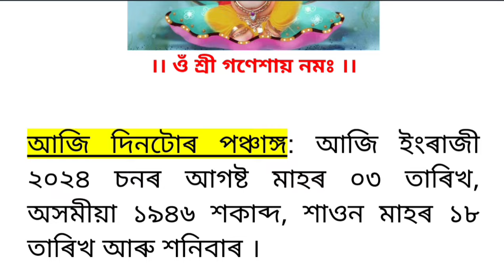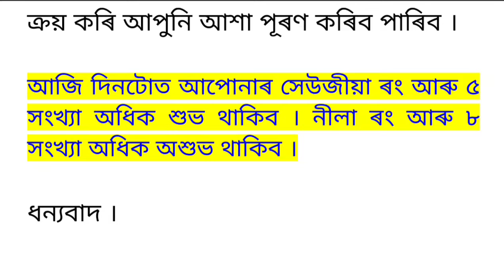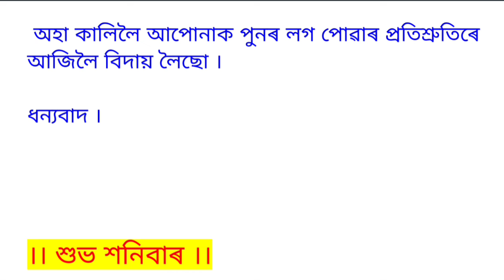ASSAMESE DAILY RASHIFAL 03-08-2024 | ASTROLOGY IN ASSAMESE | NAVAGRAHA ASTROLOGICAL CENTRE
People often ask me about rashifal 2024. Here is complete details of 12 zodiac signs. We discuss everything about today rashifal and also describe appropriate solutions.